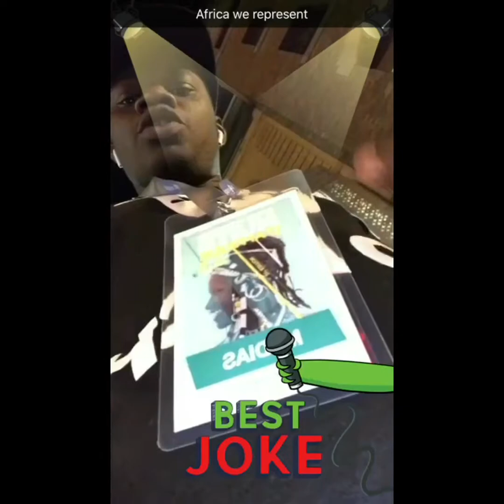Amadou et Miriam Amadouandmiriam dans les snapchats de Guinthieuss au Canada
Le couple Amadou & Miriam Amadouandmiriam dans les snapchats de Guinthieuss about last night à Montreal,Canada 🇨🇦 au Metropolis à l'occasion de la 30e édition du Festivallesnuitsdafrique for more videos follow me here on Snapchat: Guin Thieuss International.